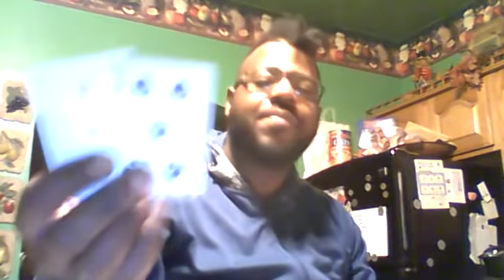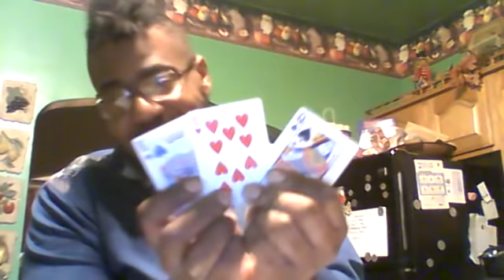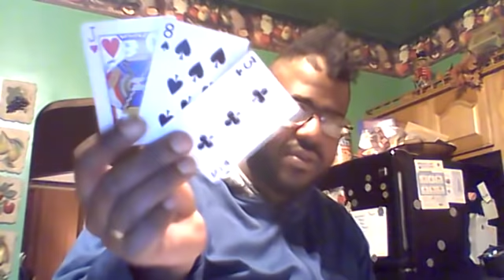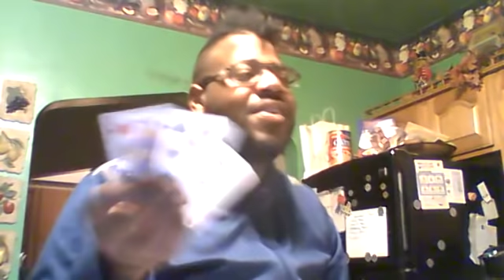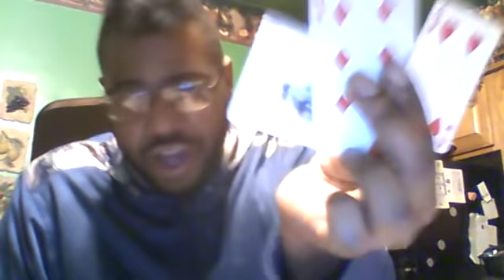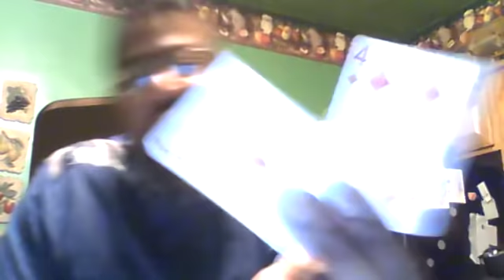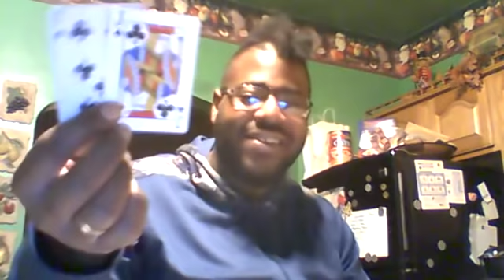Twin Flames in Union, Reunion, & Recognition (Oct.28th - Nov.4th)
Twin Flames in Union, Reunion, & Recognition
(bossllellc IG)

-BOOK Your $35 TF or Personal Reading Now!!
$75 For 2 (1- hour) Lifecoaching Sessions!!